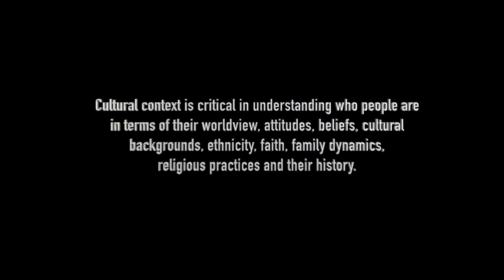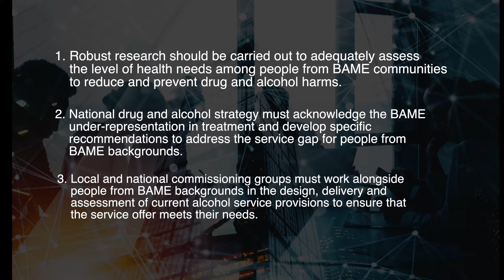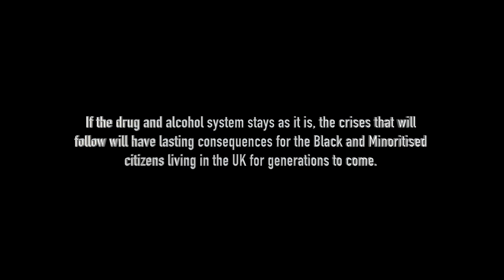Part 2 Out of Sight Out of Mind Recommendations addiction ddiction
Out of Sight Out of Mind - Addiction in Under-served UK Communities 2021
​A Black, Asian & Ethnic Minority case for reform to ensure no one is left behind in their search of recovery.  With deep concern and a compelling responsibility, the authors highlight the need for radical change within the UK’s drug treatment system which must not leave anyone behind in our society. We, the authors, speak, as a collective voice, rooted in several decades of lived experience of transformative recovery and nearly two decades of delivering culturally responsive recovery services tailored to fit the unique unmet needs of the BAME community within the substance misuse healthcare sector.The motivation for this evidence is result of the authors
witnessing insurmountable suffering of many Black, Asian and Minority Ethnic (BAME) people in a life of addiction, with unspeakable trauma linked to mental health and an enduring agony caused to their families. This reality drove the development of BAC-IN (Black & Asian Cultural identification
of Narcotics) in early 2000 as a response to a gap in mainstream drug treatment services for BAME communities.